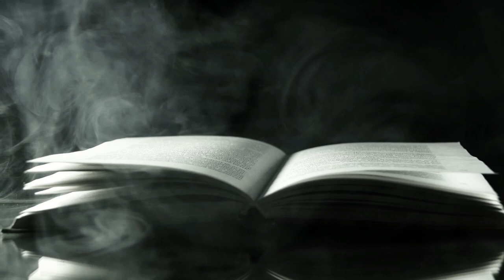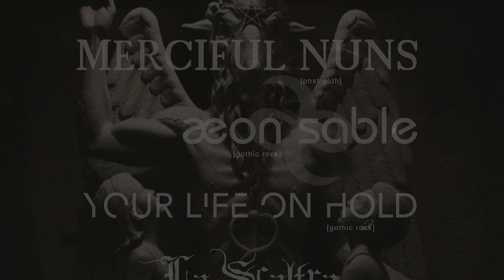SOLAR LODGE CONVENTION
SOLAR LODGE - C O N V E N T I O N
An extraordinary event of Berlin based Label SOLAR LODGE!

Bands:
MERCIFUL NUNS (post goth)
AEON SABLE (gothic rock)
YOUR LIFE ON HOLD (gothic rock)
LA SCALTRA (gloomy witch wave)

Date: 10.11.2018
Place: Bahnhof Langendreer, Wallbaumweg 108
44894 Bochum (Germany)

Doors: 19.00
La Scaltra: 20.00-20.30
Your Life On Hold: 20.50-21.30
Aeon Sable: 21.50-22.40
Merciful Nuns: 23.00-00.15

+ Lost Sound Aftershowparty

VVK: 22€
Abendkasse: 25€

Veranstaltungsinfo:

Das Berliner Kultlabel SOLAR LODGE lädt zur Convention ein und bringt gleich 4 Bands mit nach Bochum in den Kulturbahnhof Langendreer.

Kaum eine Band in diesem Genre kann auf eine derartige Vita verweisen wie MERCIFUL NUNS. Konzertbesucher in ganz Europa, Süd- und Mittelamerika können davon bezeugen. Was hier einem um die Ohren fliegt, ist die Implosion des treibenden Okkult-Rocks. Selten gelang es, derart überzeugend und schnell den Hörer in den Bann zu ziehen. Knallend auf den Punkt gebrachte exzessive Songs, die sich wild tummelnd und bedrohlich düster in die Gehörgänge drängen. Typisch für die Nuns, dass die Synapsen hier neben der Verarbeitung des Hörens auch noch die Verarbeitung von Sinnfragen als Aufgabe gestellt bekommen. Der fragende Socrates begibt sich auf eine Reise in die Abgründe einer dystopischen Gesellschaft, die nach Thelemitischen Grundsätzen auf einem fernen Exoplaneten leben. Noch Fragen?

Einhundert Prozent künstlerische Kontrolle, vollkommene Umsetzung ihrer künstlerischen Vision, das zeichnet den Sound von Aeon Sable aus. Der Mut zum Epischen ist dabei ebenso greifbar wie die das zuverlässige Gespür für unauslöschlich strahlende Melodien. Kompromissloser Rock, der sich nicht durch die Fesseln von Genres einengen lässt, facettenreich und grenzüberschreitend.

John Wolf, Sänger und Kopf der Band YOUR LIFE ON HOLD, beschreibt seine Musik als tröstenden Soundtrack eines Lebens voller Einsamkeit und Verlust. Melancholie trifft auf eine wütende Wand aus solidem düsterem Rock. Heraus kommen klassische Goth-Rock Texturen, die durch moderne Einflüsse verschiedener Genres angereichert und weiterentwickelt werden.

In der keltischen Mythologie und dem irischen Volksglauben künden Banshees Unheil und bevorstehenden Tod an. Angeblich hat jede irische Familie ihre eigene Banshee. Der Überlieferung zu Folge hört nur der Unglückliche selbst ihr Weinen und Klagen und weiß daher um sein baldiges Schicksal. Ihr Gesang besitzt die verstörende Schönheit von gesprungenen Puppengesichtern, verstorbenen Trauerweiden, verfallenen Queen Anne Villen, von Vollmond und Fledermäusen. Dabei wird Aeleths Kavens tiefer, kalter, leicht distanzierter Gesang von Dae Widows zarter, mädchenhafter Stimme wie ein Windhauch umspielt. Daraus ergeben sich schaurige Duette, die etwas Geisterhaftes und Beschwörendes besitzen , kühl und anziehend zugleich sind.

+ Aftershowparty

limited to 500!! Max tickets per person is 6, comes in a registered letter.

Transportation:

Address: Bahnhof Langendreer, Wallbaumweg 108, 44894 Bochum
The location is a former train station which is directly located by the todays train station (25m)

Airport Düsseldorf to Bahnhof Langendreer
take the train „S1“ (direction Dortmund)
duration: 1h

Airport Dortmund to Bhf. Langendreer
take any train to Dortmund Hbf (main station)
than „S1“ (Direction Düsseldorf/Solingen)
duration: 1h

Airport Cologne to Bhf. Langendreer
take any train to Düsseldorf Hbf (main Station)
than take the train „S1“ (direction Dortmund)
duration: 2h